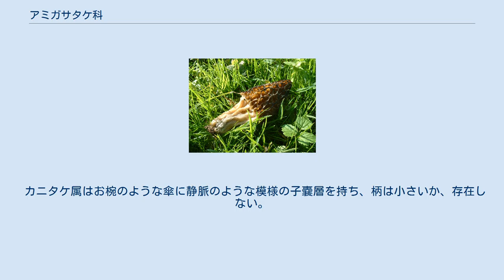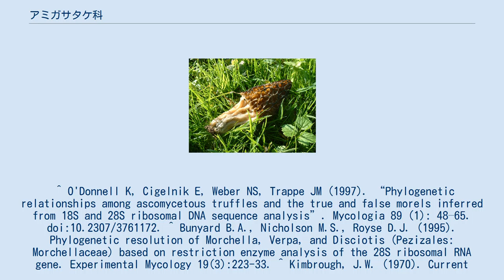アミガサタケ科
アミガサタケ科はチャワンタケ綱、チャワンタケ目の菌類。
一番有名なのは商業的に採取されており高い関心のあるアミガサタケの属するアミガサタケ属であろう。
指貫をした指のようなオオズキンカブリタケ、椀上の形をしているカニタケ属などがこの科に含まれている。
 チャワンタケ目のリボソーマルDNA分析ではテンガイカブリタケ、アミガサダケ、カニタケなどは非常に近い関係にあると考えられ、このためアミガサダケ科に再編された。
 アミガサダケ科の属は全て子嚢果の形態で識別されていた。
アミガサダケ属はスポンジに似た傘を子嚢果として持ち、軸と傘は空洞である。
オオズキンカブリタケ属は空洞の柄の上にお椀や指貫の形をした傘を持っている。
 カニタケ属はお椀のような傘に静脈のような模様の子嚢層を持ち、柄は小さいか、存在しない。
子嚢胞子は楕円形で滑らかであり、ときおりガラス質である。
 ^ O'Donnell K, Cigelnik E, Weber NS, Trappe JM (1997). “Phylogenetic relationships among ascomycetous truffles and the true and false morels inferred from 18S and 28S ribosomal DNA sequence analysis”. Mycologia 89 (1): 48–65. doi:10.2307/3761172. ^ Bunyard B.A., Nicholson M.S., Royse D.J. (1995). Phylogenetic resolution of Morchella, Verpa, and Disciotis (Pezizales: Morchellaceae) based on restriction enzyme analysis of the 28S ribosomal RNA gene. Experimental Mycology 19(3):223-33. ^ Kimbrough, J.W. (1970). Current trends in the classification of Discomycetes. Botan. Rev. 36(2):91-161.